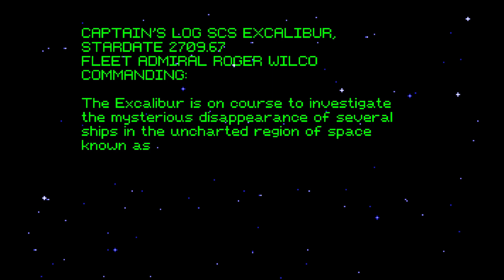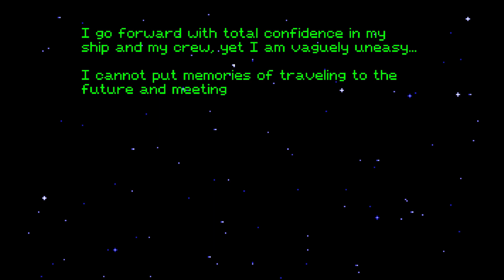1 Space Quest V 1 Of 6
Space Quest Chapter V: The Next Mutation (GOG PC)